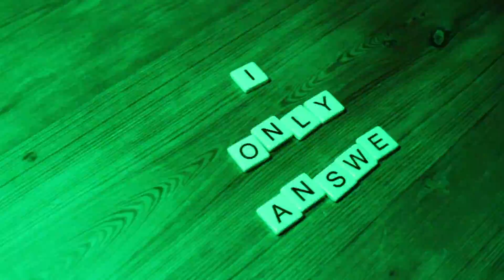Track | Short Film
Starring Gabriel Floyd